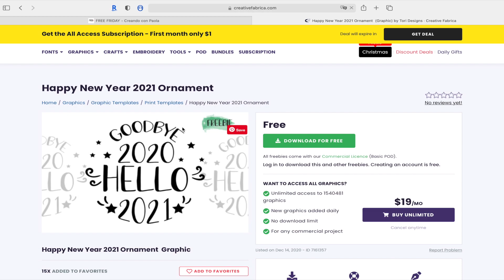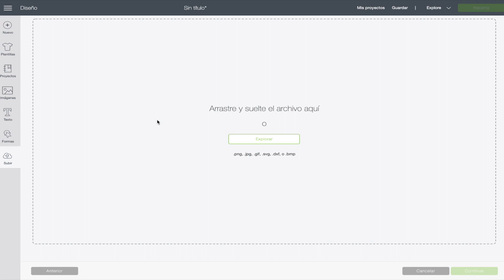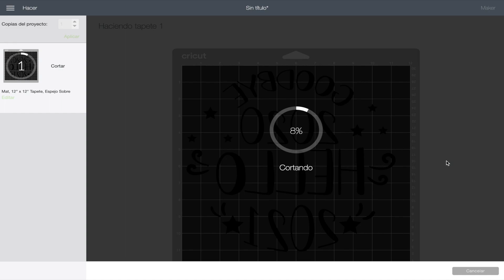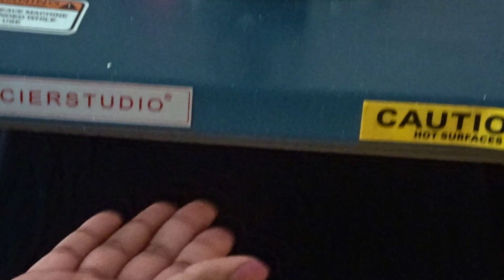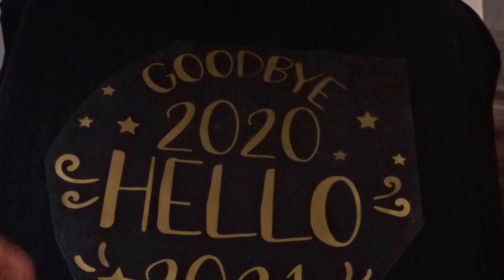Nueva en Cricut? Crea tu propia playera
Para la heat press son 10 segundos no minutos, sorry

Materiales